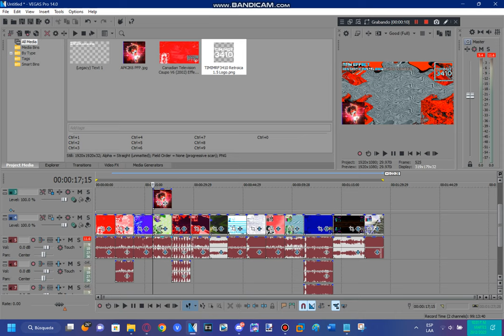Tutorial - How To Make AestheticPastelKnight2K6 Chorded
For @ElectricGamer18 on his Half-Birthday special.